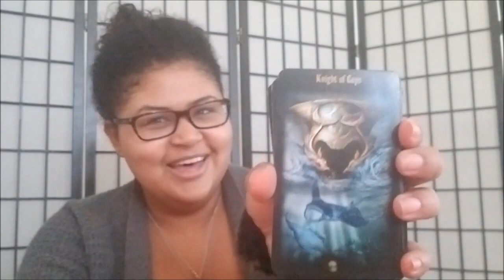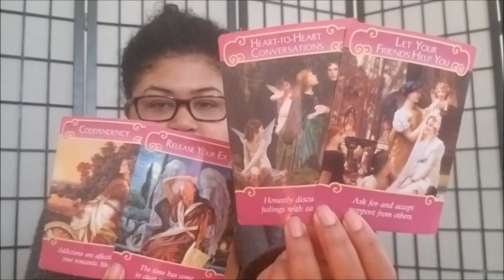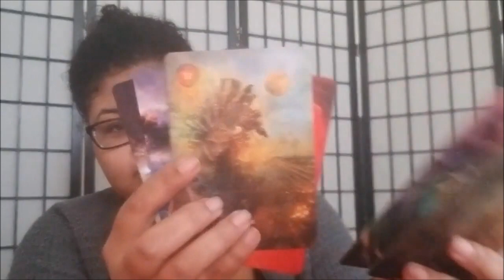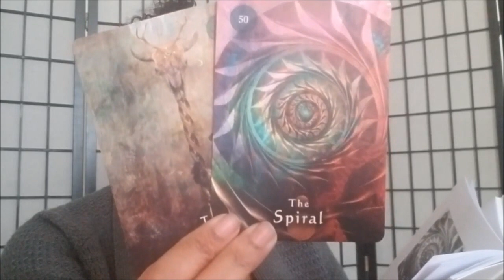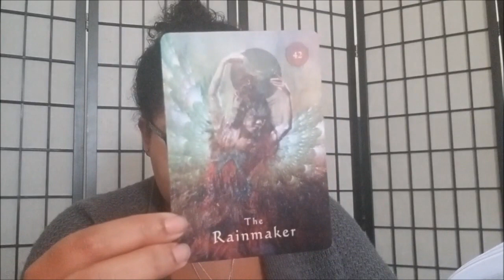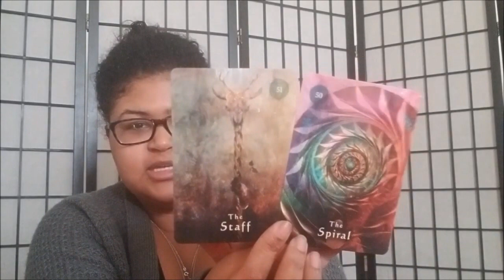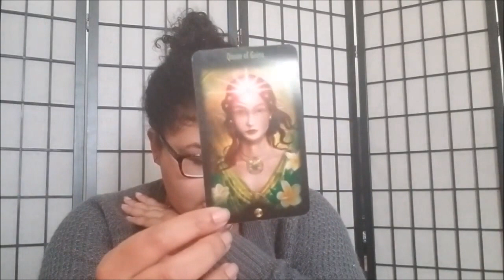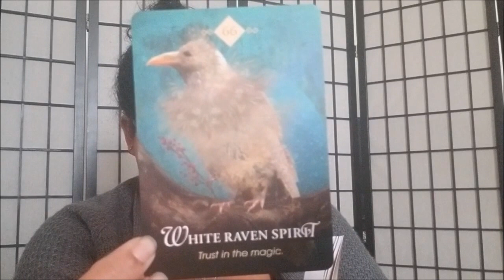Prepping The Decks!: Energy Shift Part 3 Reading Starts at 14:23 - There Has Been An Update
Energy Shift Part 3 - There Has Been An Update: Reading Starts at 14:23...Thank The Oracle Shaman Deck